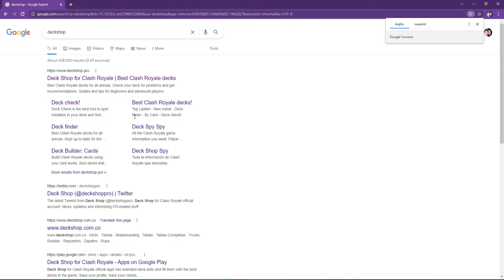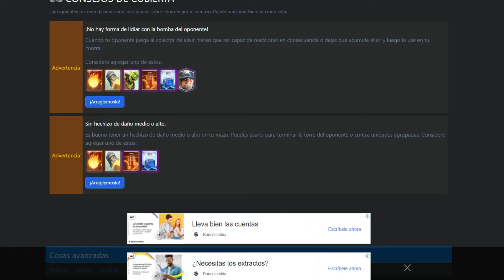La Mejor página para analizar tu mazo de Clash Royale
La Mejor página para analizar tu mazo de Clash Royal te la mostramos aquí.

¿Quieres más diversión?

¡Visita Mejorapp.net!